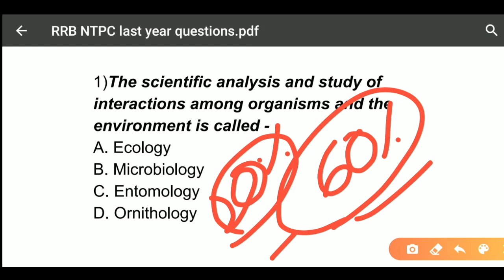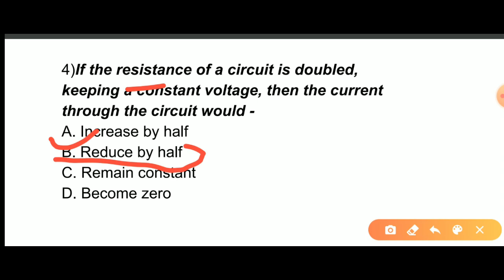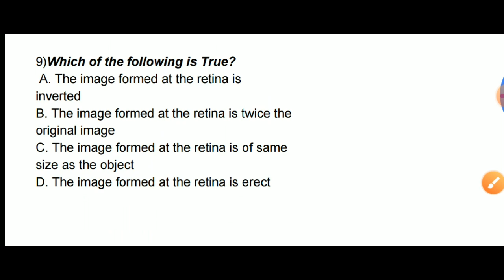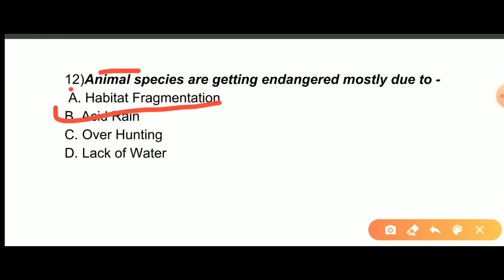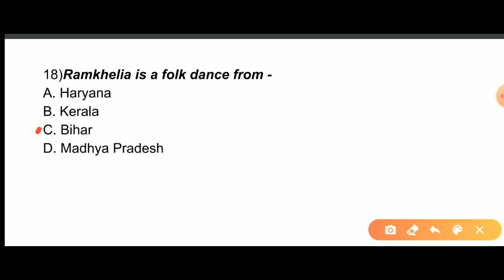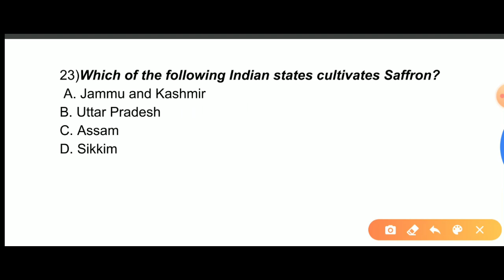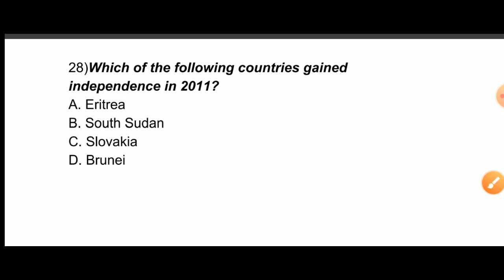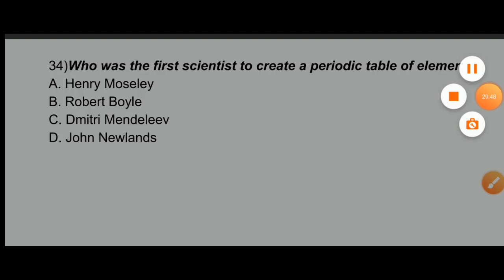RRB NTPC/Group D gk/gs class - 1 II Railway NTPC exam important gk questions in odia II RRB BBSR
in this video I discussed about RRB NTPC/Group D gk/gs class - 1 statement and assumption in odia    for osssc junior clerk/junior assistance  exam , RRB NTPC , CHSL, SBI PO/CLERK , IBPS PO/CLERK,RRB PO/CLERK for odisha students in odia language.